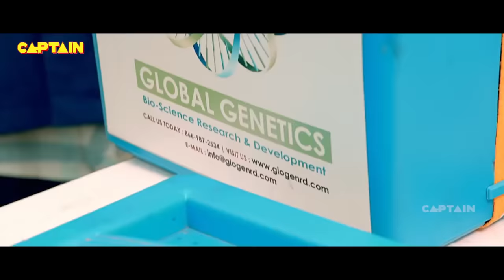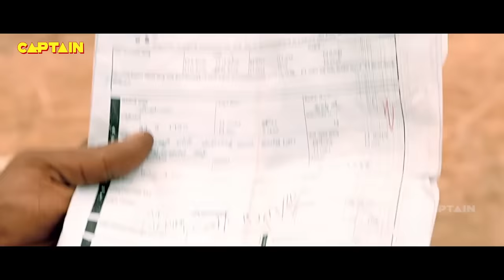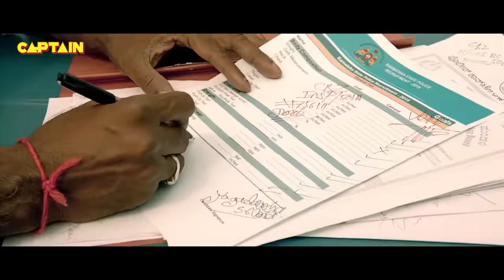Duniya Vijay & Priyamania HD South Hindi Movie | Lohi Ki Zanjeer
Directed by: Yogaraj Bhat
Produced by: Kanakapura Srinivas
Srikanth
Screenplay by: Yogaraj Bhat
Story by:  Yogaraj Bhat
Starring
Duniya Vijay
Priyamani